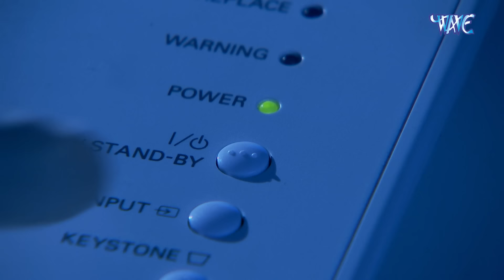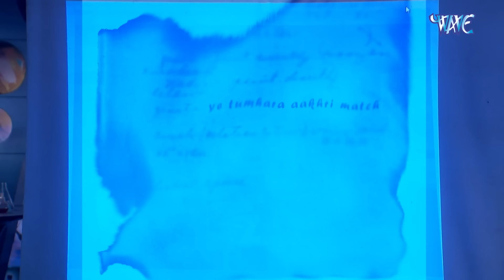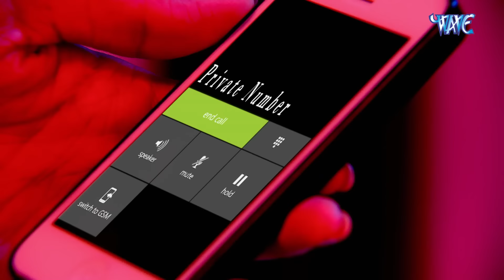Abhijeet और Dr. Tarika आए हैं ‘Date’ पर | CID | TV Serial Latest Episode